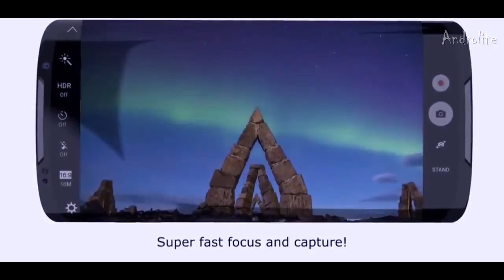Samsung Galaxy S8 - Introducing and Review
Technology
Multitouch  Yes
Protection  Corning Gorilla Glass 5
  - 3D Touch (home button only)
- Always-on display
- TouchWiz UI
CPU  Octa-core (4x2.3 GHz & 4x1.7 GHz) - EMEA
Octa-core (4x2.35 GHz Kryo & 4x1.9 GHz Kryo) - USA & China
Camera  Primary  12 MP, f/1.7, 26mm, phase detection autofocus, OIS, LED flash, check quality
Video  2160p@30fps, 1080p@60fps, HDR, dual-video rec., check quality
Secondary  8 MP, f/1.7, autofocus, 1440p@30fps, dual video call, Auto HDR
Loudspeaker  Yes
3.5mm jack  Yes
  - 32-bit/384kHz audio
NFC  Yes
Radio  No
Browser  HTML5
Java  No
- ANT+ support
- S-Voice natural language commands and dictation
- MP4/DivX/XviD/H.265 player
- MP3/WAV/eAAC+/FLAC player
- Photo/video editor
- Document editor
Misc  Colors  Midnight Black, Orchid Gray, Arctic Silver, Coral Blue, Maple Gold